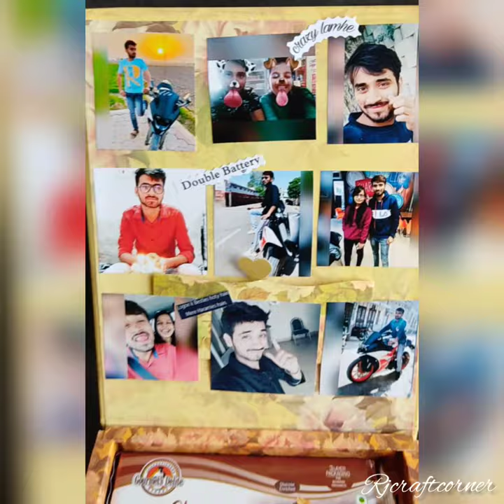Surprise box | b'day hamper | gifts | love | diy | rjcraftcorner